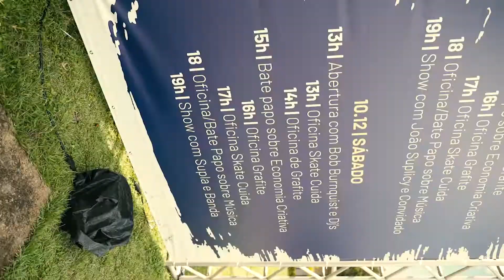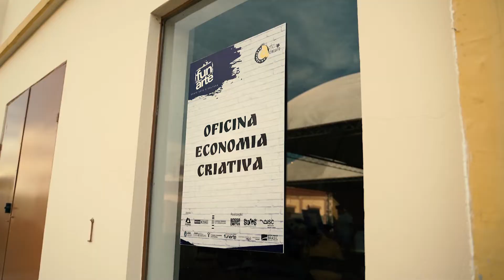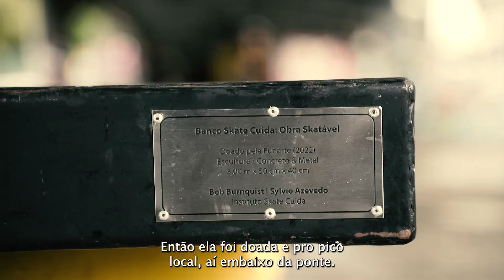FUN ARTE - Um resumo da edição em Belo Horizonte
A Fundação Nacional de Artes – Funarte e a Universidade Federal do Rio de Janeiro (UFRJ), junto com o Instituto Skate Cuida, de Bob Burnquist, apresentam o FUN ARTE - Arte em Circuito com Skate e Cultura. No vídeo, você acompanha o que rolou na edição do evento em Belo Horizonte (MG), com uma programação gratuita de esporte, música, grafite, artes plásticas e economia criativa.

A edição teve como atrações musicais João Suplicy; o cantor Supla acompanhado por sua banda; o cantor André Frateschi, vocalista da Legião Urbana; o grupo de rap Oriente; e Batalha de Rap com o grupo Família de Rua. A programação incluiu ainda uma série de atividades, começando pelos bate-papos conduzidos por Bob Burnquist, que recebeu convidados especializados em temas relacionados à economia criativa, esporte e música. Além disso, foram oferecidas oficinas dedicadas ao grafite, com Binho Ribeiro, e à ação social no skate, ministrada por Dota Bones, skatista mineiro premiado.

O evento inédito teve sua primeira edição no Complexo Cultural Funarte SP, em Campos Elíseos, na capital paulista, em novembro de 2021. Em seguida, a edição no Rio de Janeiro aconteceu na Escola Nacional de Circo, na capital fluminense, em maio de 2022.

Realização: Fundação Nacional de Artes | Secretaria Especial da Cultura | Ministério do Turismo | Governo Federal